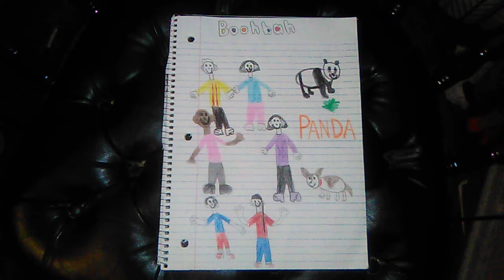Boohbah: Panda Drawing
As I mentioned near the end of Rick's stream for tonight, here is a drawing of my made-up Boohbah Episode: Panda. 🐼